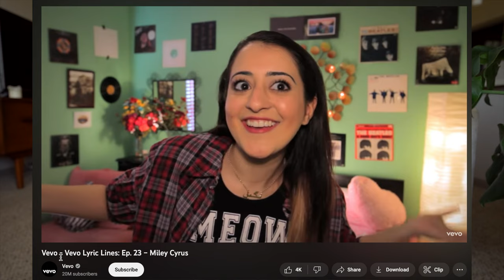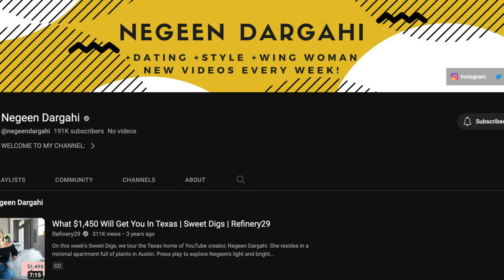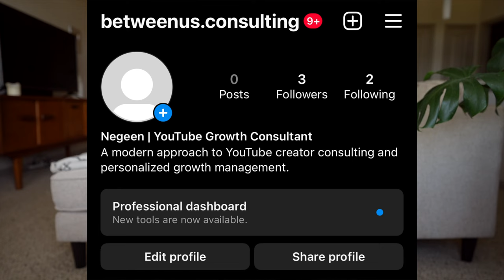How I Met My Soulmate and Why I Disappeared from YouTube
Hey there, it's Negeen back on YouTube after a long hiatus. I'm excited to share the story of how I met my soulmate and why I took a break from creating content.

In this video, I'll take you through my journey of meeting my significant other, from our first encounter to how our relationship blossomed. I'll also share the personal reasons why I disappeared from YouTube and what I learned during my time away.

If you've ever experienced a significant life change or felt the need to take a break from something you're passionate about, then this video is for you.

❐ Naturally Shop My Favorites ❐
Sony Camera ➩
Vlogging Lens
Everything I Use For Coffee ➩
All of my Cooking Products I Love ➩

Naturally Living by Negeen

❐  FAQ (Naturally) Negeen ❐
➩ How Do You Pronounce Your Name? Neg (like Meg) - EEN
➩ What Is Your Ethnicity? Iranian / Persian
➩ Do You Edit Your Own Videos? What do you use to edit? YES. Final Cut Pro X
➩ What’s Your Favorite Food? Sushi, all day every day (if i could).

✩ What Is Naturally Negeen YouTube Channel About ✩
I wanted to create a channel where I could be 100% honest while giving relatable advice to my viewers. On this channel, I talk about topics such as moving into your first apartment, being your true authentic self, how to be confident, how to cook for one, decorating your home, and so much more! I’d love for you to join the community.

Video Title: How I Met My Soulmate and Why I Disappeared from YouTube

If you're a hopeless romantic, curious about life lessons or simply looking for an inspiring story, you won't want to miss this video - "How I Met My Soulmate and Why I Disappeared from YouTube". This heartwarming love story is filled with unexpected twists and turns, and will leave you feeling inspired and motivated. Join me on this emotional journey as I share the personal reasons behind my YouTube hiatus and the valuable life lessons I learned during my time away. With gripping storytelling, relatable experiences and insightful reflections, this video will be sure to resonate with viewers from all walks of life. Don't miss out on the chance to hear this powerful narrative and click that play button now!
Love you, thank you for being here 🤍